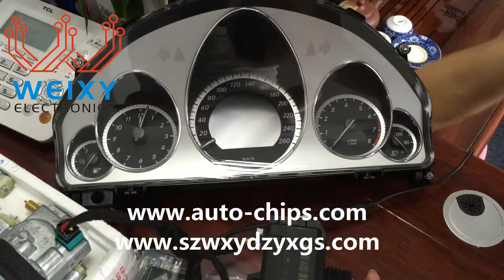Original motor for Mercedes-Benz W204/207/212 ESL